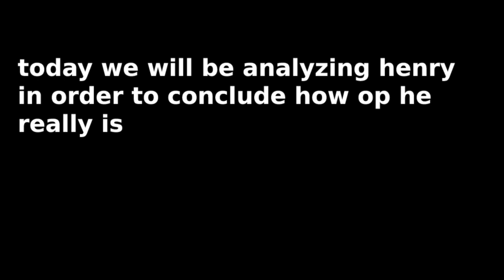How STRONG is the LEVEL 200 Duck Kaiju? | Roblox Kaiju Universe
based henry